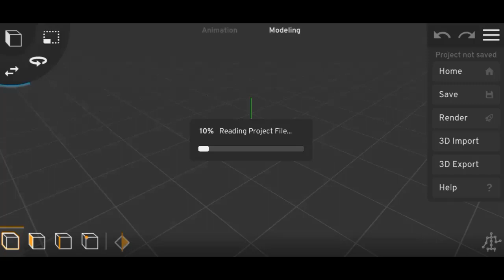Minecraft map for Prisma 3d // Download link //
5035❤️❤️